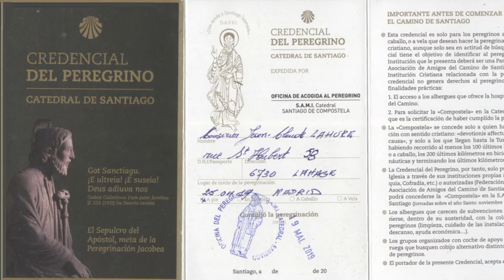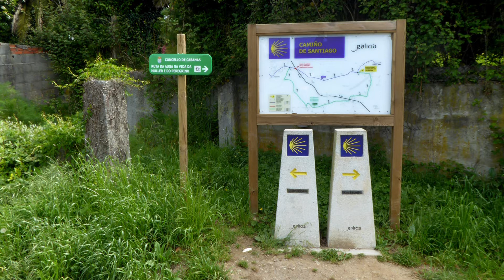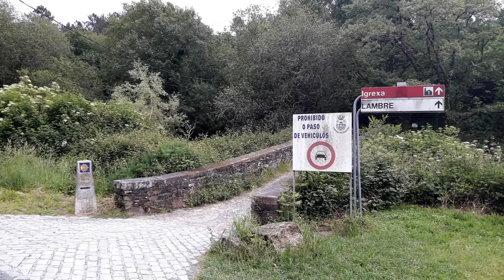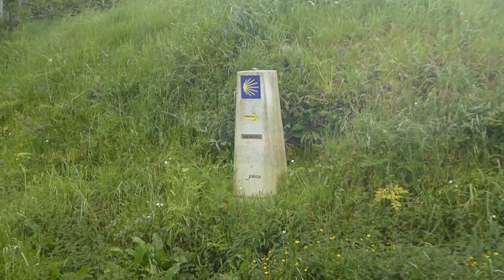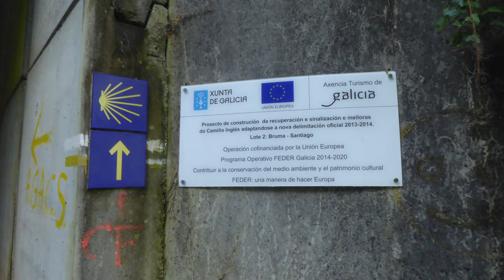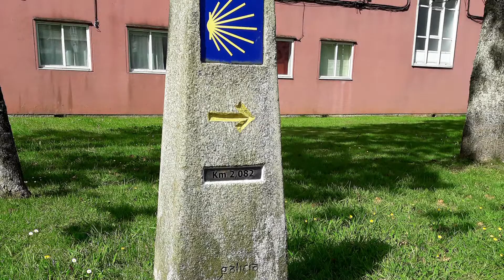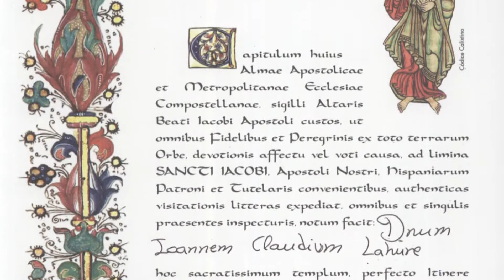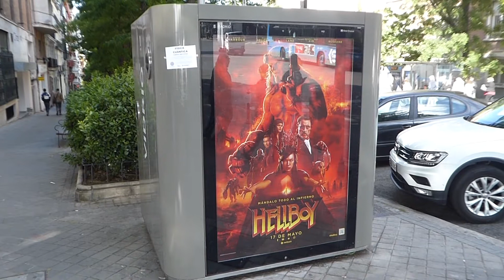Les Chemins de Compostelle - Le chemin Anglais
Départ de Ferrol le 15/05/2019 arrivée a Santiago le 19/05/2019